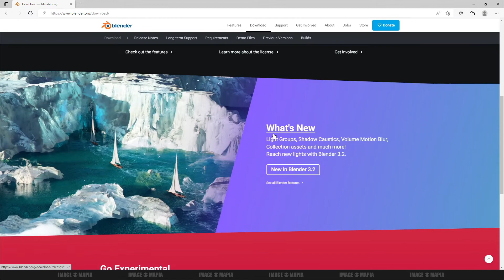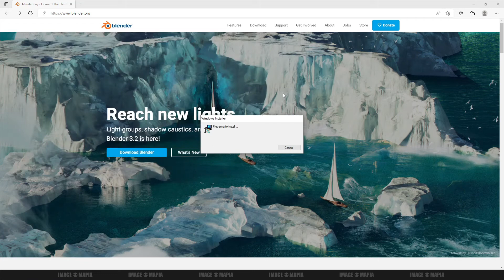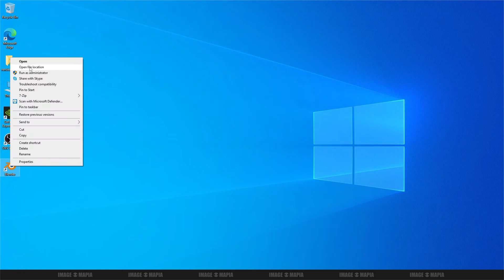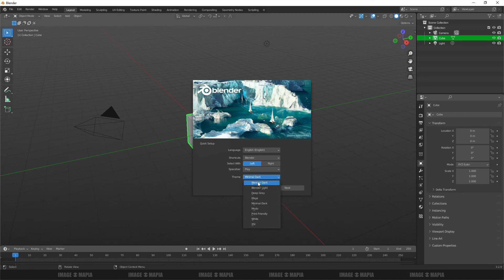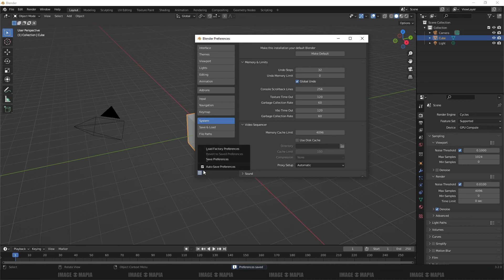Blender 3.2 INSTALLATION PROCESS ON WINDOWS release 10june22 step by step instruction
blender 3.2
blender 3.2 installation on windows

BLENDER TUTORIAL
gimp tutorial
rawtherapee tutorial